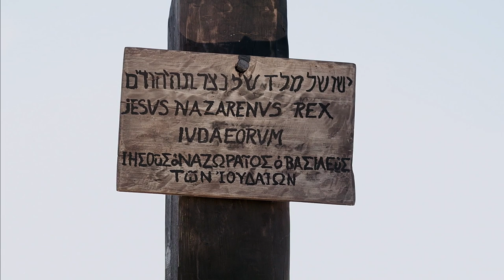Johannes | Full movie | LUMO | De bijbel in beeld | Nederlands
Kijk en ontdek hoe de Bijbel tot leven komt in deze film over het evangelie van Johannes. Zie het leven en het onderwijs van Jezus door de ogen van zijn dierbaarste vrienden, Johannes!

Deze LUMO film over het evangelie van Johannes gebruikt de bijbel als script. Start dus vandaag nog met het lezen van je bijbel, door te kijken naar deze LUMO-serie!

Het evangelie van Johannes - tijdcodes bij elk hoofdstuk:
0:00 - Johannes 1
9:13 - Johannes 2
14:18 - Johannes 3
20:51 - Johannes 4
29:25 - Johannes 5
37:55 - Johannes 6
49:06 - Johannes 7
57:07 - Johannes 8
1:08:50 - Johannes 9
1:16:00 - Johannes 10
1:21:30 - Johannes 11
1:30:26 - Johannes 12
1:38:53 - Johannes 13
1:45:50 - Johannes 14
1:51:51 - Johannes 15
1:56:34 - Johannes 16
2:01:58 - Johannes 17
2:06:19 - Johannes 18
2:14:16 - Johannes 19
2:25:00 - Johannes 20
2:31:50 - Johannes 21